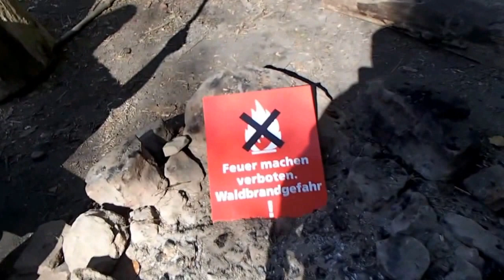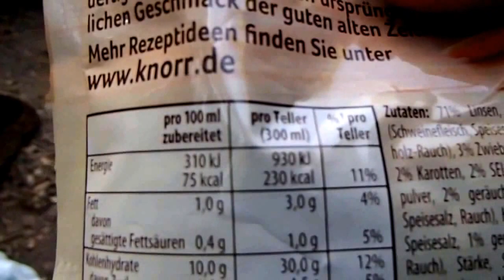Trekking Tour in der Pfalz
In diesem Video seht ihr unsere Trekking Tour im Pfälzer Wald mit Besuch der Trekkingplätze 3&4. Es gibt zwei Videos dies ist der erste Teil, viel Spaß beim schauen